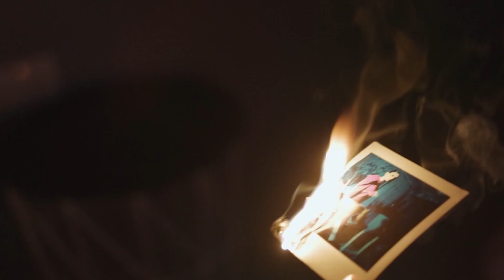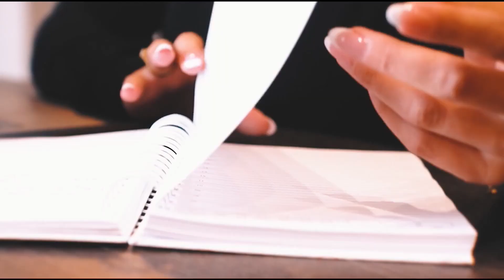Beautiful Girls Living Life to the Beat, Daily Activities Music